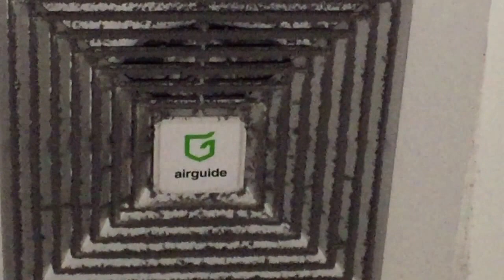(Shown turned on and off) Airguide brand centrifugal exhaust/extractor fan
This video was recorded during our Summer holiday to the Philippines. This is at a restaurant restroom/washroom